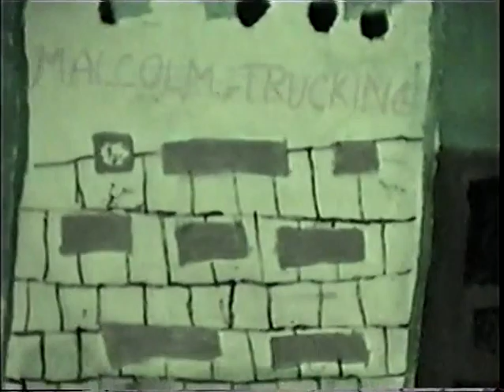01 Lester O'Kent 2000-07-19 live at the Mantis in Kent Ohio Rec. by Lorren for Kate Uhrich on Bass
01-Lester O'Kent 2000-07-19 live at the Mantis in Kent Ohio Rec. by Lorren for Kate Uhrich on Bass,, this is the show we opened for Antidote from Holland and Casualties from NYC...